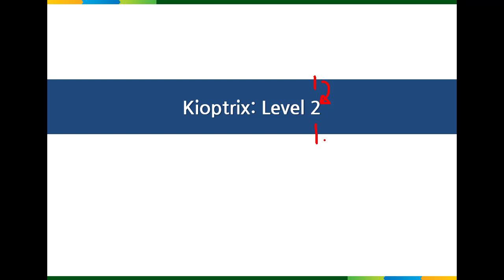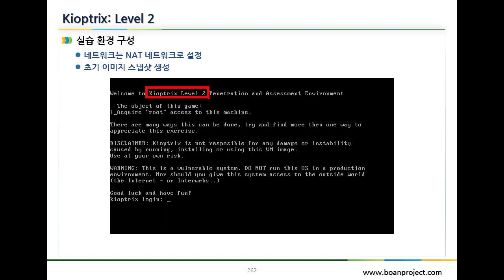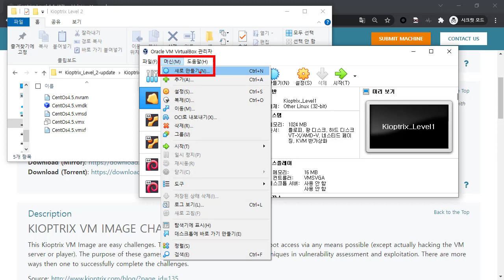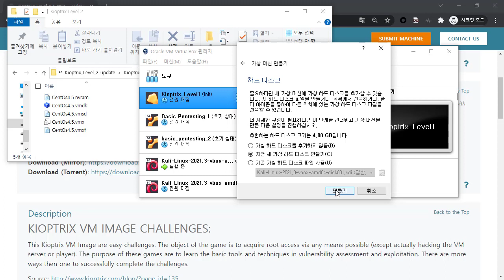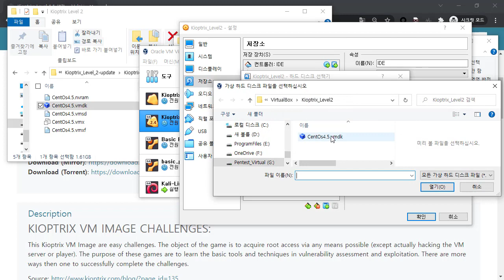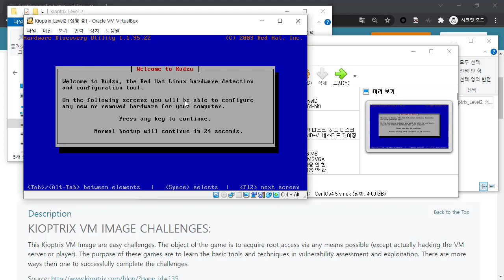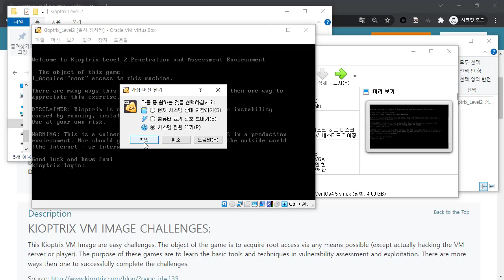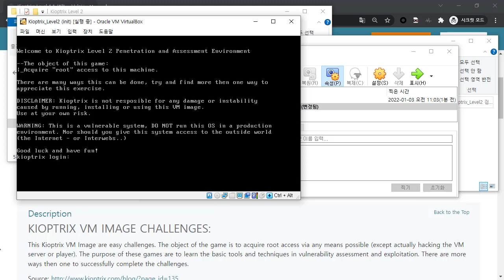Vulnhub Kioptrix Level 2 소개 및 환경구성, 버그헌팅 공개 영상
보안프로젝트 ) 에서 제공하는 IT 강의입니다. 이번 강의 주제는 "Vulnhub Kioptrix Level 2 소개 및 환경구성, 버그헌팅 공개 영상" 입니다.

인프런 "버그헌팅과 시나리오 모의해킹" 과정에서 신청할 수 있습니다.